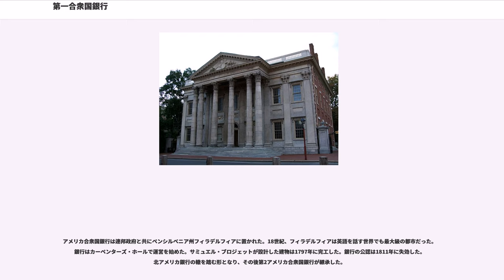第一合衆国銀行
第一合衆国銀行（だいいちがっしゅうこくぎんこう、）は、1791年2月25日にアメリカ合衆国議会によって公認された銀行である。その公認期間は20年間だった。この銀行は、新たに形成されたアメリカ合衆国中央政府の財政的需要と要求事項を取り扱うために創設された。それまでは13植民地がそれぞれに銀行、通貨および財政制度と政策を持っていた。

正式には財務長官アレクサンダー・ハミルトンが、1790年アメリカ合衆国議会第1会期の最初の総会に提案し、この銀行の概念は北部の商人やニューイングランドの幾つかの州政府の中にその支持基盤と起源を持っていた。しかし、南部州はその主要産業が農業であり、中央集権的な銀行を要求せず、州の権限意識や北部の動機に対する疑念が強いものであり、その代議員からは大きな疑いの目を持って見られた。

銀行の公認は1811年、ジェームズ・マディソン大統領のときに失効した。しかし、1816年にマディソンは第二合衆国銀行という形でそれを復活させた。

18世紀の最後の10年間、アメリカ合衆国には3つの銀行があったが、50以上の異なる通貨が流通していた。イギリス、スペイン、フランス、ポルトガルの貨幣や紙幣が、州、都市、辺境の店舗および大都市の事業家によって発行されていた。これら通貨の価値は恐ろしく不安定であり、それによって政治的には無関心な通貨投機家が不確実さで儲ける天国になっていた。さらに貨幣価値や為替レートがほとんど常にそれを受け取ることに合意する両者の間で無効だったり知らなかったりしており、特に海岸から離れた地域で甚だしかった。また、距離や未発達な道路および通信技術の欠如のために、貨幣価値が知られていないだけでなく知る術もなかった。アメリカ合衆国の投機家達はおよそ15セントで購入した債券をハミルトンの計画を通じて額面価値1ドルで支払われた。

銀行の支持者はもし国が成長し繁栄するのならば、普遍的に認められた標準貨幣を必要とし、国立銀行や物品税によって支援され支持されるアメリカ合衆国造幣局によって発行されるのが最善の道と主張した。

1791年、最初のアメリカ合衆国銀行、時として「第一アメリカ合衆国銀行」と呼ばれるものは初代アメリカ合衆国財務長官アレクサンダー・ハミルトンの支持によって提案され、その存在を開始した。

ハミルトンは造幣局と物品税の創設に並行して銀行を創設する目的を次のように述べた。

フランスの財務大臣ジャック・ネッケルやイギリスの大蔵大臣ロバート・ウォルポールの申し子であるハミルトンは（その広範な読書も加えて）、一部地域や州のためではなく、国全体のための銀行を考案した。

アメリカ合衆国議会第1会期の最初の総会に提案したその計画に拠れば、アメリカ合衆国銀行の当初資金として1,000万ドルの株式を販売し、そのうちアメリカ合衆国政府が最初の200万ドル分の株式を購入して設立することを提案した。ハミルトンは、アメリカ合衆国政府が200万ドルを持っていないためにこれが実行不可能という反対を予測し、政府は銀行から貸し付けられた金で株式購入資金を作ることを提案した。借入金は10年間に均等割賦で返済されることとした。

株式の残り800万ドルは合衆国内および海外の大衆が購入できるものとした。この非政府購入について主要な要求事項は価格の4分の1は金あるいは銀で支払うことであり、残りは債券や受容できる紙幣などで支払い可能とした。

アメリカ合衆国銀行が実質的に50万ドルを「現金」で所有するという状態を主張し続けることで、その資本金である1,000万ドルまで貸付を受けられ、また受けるものとされた。しかし、ハミルトンがその概念の多くを引き出したイングランド銀行とは異なり、銀行の主要機能は商業と個人の利益だった。連邦政府のために関わる銀行の事業は、集金された税金の保管場所、実際のあるいは潜在的当座の収入ギャップを埋めるために政府に短期貸し付けを行うこと、歳入と歳出双方の金を貯めておくところというものであり、高度に重要と考えられたがまだ性格的には二次的なものだった。

アメリカ合衆国銀行の設立にはその他に譲れない条件があった。それらは以下の通りであった。

政府会計の当座および今後の要請に円滑に対応できるために、銀行は「1791年末に期限が来始める想定州債の利子支払のため」追加資金...